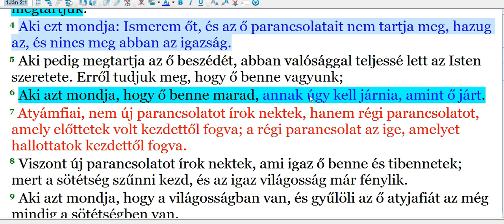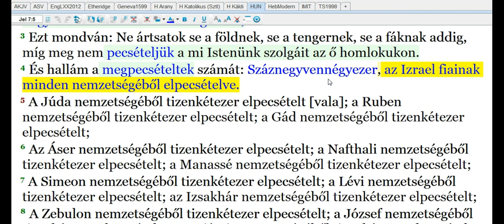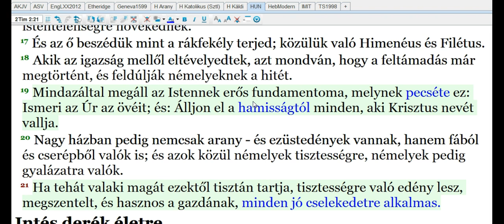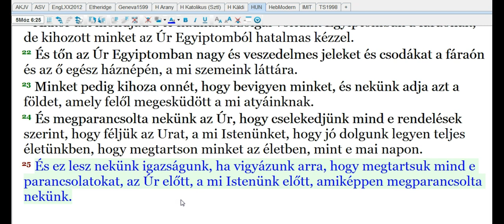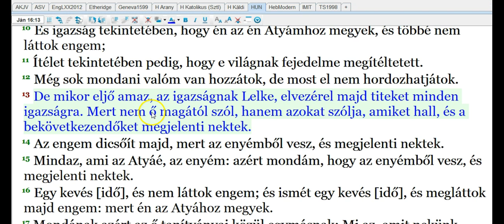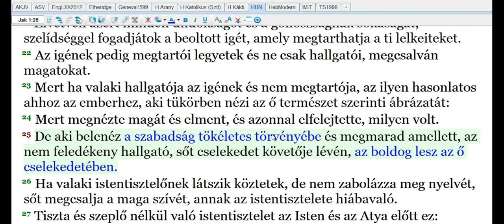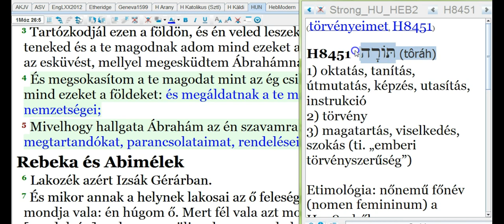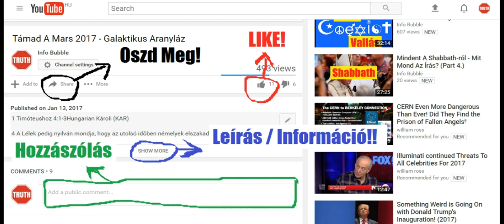Reveal Hidden Reality 10.Rész - A Fenevad Pecsétje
INFO BUBBLE ON FACEBOOK:
SKYPE: Info Bubble
SHALOM ÉS HALLELUYAH!

Jób 38:12 Parancsoltál-e a reggelnek, amióta megvagy? Kimutattad-e a hajnalnak a helyét?
Jób 38:13 Hogy belefogózzék a földnek széleibe, és lerázassanak a gonoszok róla.
Jób 38:14 Hogy átváltozzék mint a megpecsételt agyag, és előálljon, mint egy ruhában.

Jel 9:1 Az ötödik angyal is trombitált, és látám, hogy egy csillag esett le az égről a földre, és adaték annak a mélység kútjának kulcsa.
Jel 9:2 Megnyitá azért a mélységnek kútját: és füst jöve fel a kútból, mint egy nagy kemencének füstje; és meghomályosodék a nap és a levegőég a kút füstje miatt.
Jel 9:3 A füstből pedig sáskák jövének ki a földre; és adaték azoknak hatalom, mint hatalmuk van a föld skorpióinak.
Jel 9:4 És megmondaték nekik, hogy a földnek füvét ne bántsák, se semmi zöldellőt, se semmi élőfát, hanem csak azokat az embereket, akiknek homlokukon nincsen az Istennek pecséte.

1Móz 38:18 És monda: Micsoda zálogot adjak neked? És monda: Gyűrűdet, gyűrűd zsinórját és pálcádat, mely kezedben van. Oda adá azért neki, és beméne hozzá, és teherbe ejté.

1Móz 1:1 Kezdetben teremté Isten az eget és a földet.
1Móz 1:2 A föld pedig kietlen és puszta vala, és sötétség vala a mélység színén, és az Isten Lelke lebeg vala a vizek felett.

2Tim 2:19 Mindazáltal megáll az Istennek erős fundamentoma, melynek pecséte ez: Ismeri YAHUAH az övéit; és: Álljon el a hamisságtól minden, aki Massiach nevét vallja.
2Tim 2:20 Nagy házban pedig nemcsak arany - és ezüstedények vannak, hanem fából és cserépből valók is; és azok közül némelyek tisztességre, némelyek pedig gyalázatra valók.
2Tim 2:21 Ha tehát valaki magát ezektől tisztán tartja, tisztességre való edény lesz, megszentelt, és hasznos a gazdának, minden jó cselekedetre alkalmas.

Ézs 59:2 Hanem a ti vétkeitek választanak el titeket Istenetektől, és bűneitek fedezték el orcáját ti előttetek, hogy meg nem hallgatott.

Zsolt 119:89 YAHUAH! örökké megmarad a te igéd a mennyben.

Zsolt 119:142 A te igazságod igazság örökké, és a te törvényed igaz.

Zsolt 119:172 Nyelvem a te beszédedről énekel, mert minden parancsolatod igaz.

Zsolt 119:160 A te igédnek summája igazság, és a te igazságod ítélete mind örökkévaló.

Zsolt 119:151 Közel vagy te, YAHUAH! és minden te parancsolatod igazság.
Zsolt 119:152 Régtől fogva tudom a te bizonyságaid felől, hogy azokat örökké állandókká tetted.

Ézs 51:7 Hallgassatok rám, kik tudjátok az igazságot, te nép, kinek szívében van törvényem! ne féljetek az emberek gyalázatától, és szidalmaik miatt kétségbe ne essetek!

1Móz 2:7 És formálta vala YAHUAH Isten az embert a földnek porából, és lehellett vala az ő orrába életnek leheletét. Így lőn az ember élő lélekké.